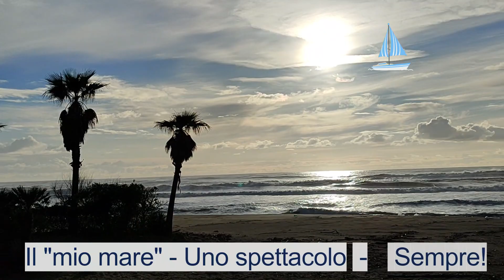2024 - PAESTUM (SA) - Lo spettacolo del mare! (1)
8 gennaio 2024, una passeggiata in riva del "nostro" mare e questo spettacolo... bello, bello, bello...